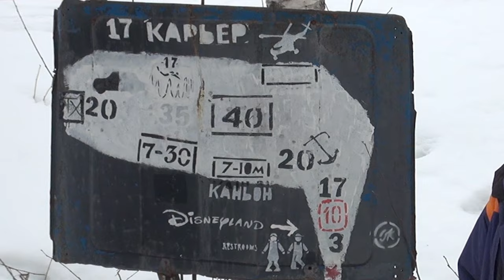Бокситы ICE (Короткая Версия) (4К на 25 кадров) Каньон 12.03.2016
Это короткая версия ролика. Длинная на 57 минут( для любителей подробностей)  ее также можно посмотреть на моем канале. Съездили понырять в Бокситогорск к Паше на 17 карьер.  Divers club ok.12.03.2016. Нырял на Сайте Каньон.